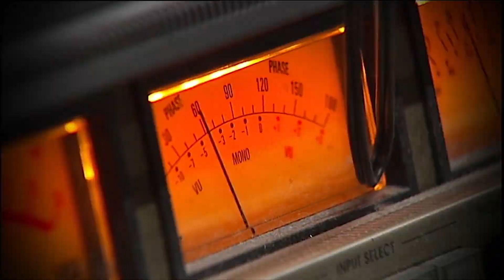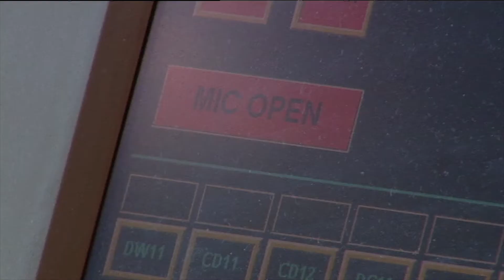Mark Colvin: The Australian Media Hall of Fame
British-born Mark Colvin became one of Australia’s finest news and current affairs broadcasters, a man who brought some of biggest international stories to Australian radio and television audiences for nearly four decades from 1980. As a foreign correspondent he married vivid descriptions with superb context and background. Between postings he was the founding presenter of the ABC radio program The World Today and from 1997 was host of the evening program PM, a role he held for 20 years. Mark inspired many colleagues to become ABC journalists and then to become better journalists because of his professionalism, courage and resilience in the face of debilitating diseases. ABC colleague Tony Jones described him simply as “the greatest broadcaster of the ABC’s modern era and without doubt an acknowledged national treasure”.